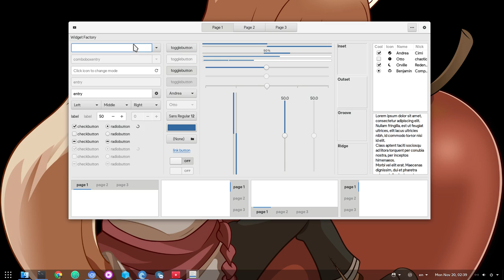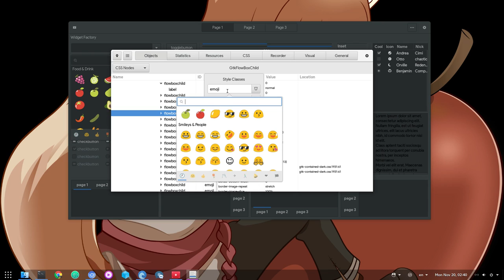GTK 4.0 Global Emojis Popover 🐩😛💙🕹 [GNOME 3.26 / 3.28]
todays's GTK new cool thing :p